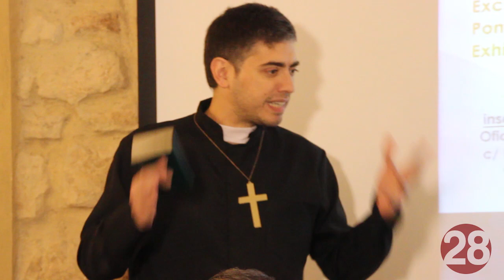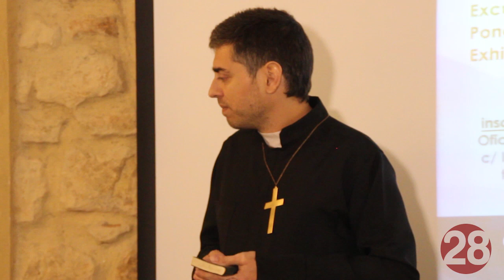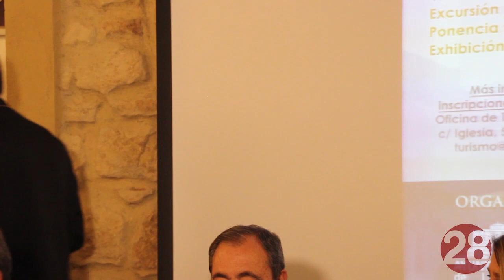20181121 Linares28 RP Santa Bárbara